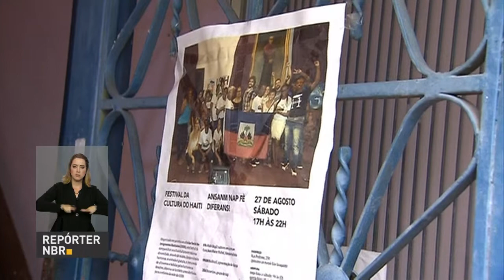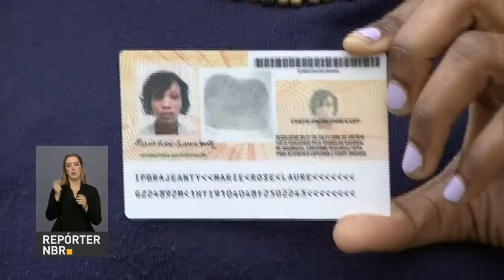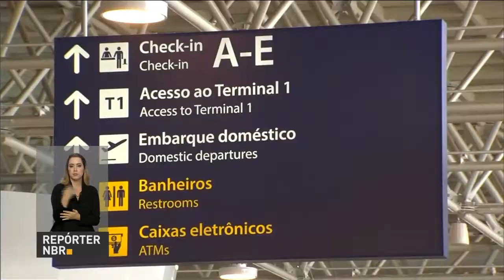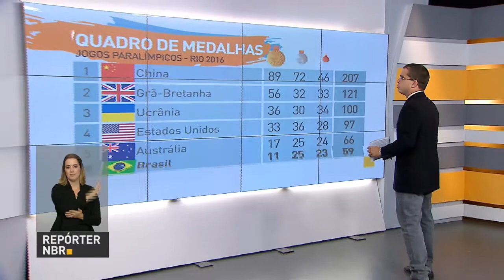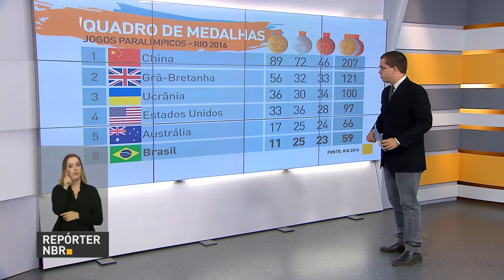Visto humanitário para imigrantes haitianos é prorrogado até 2017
REPÓRTER NBR 19H - 16.09.16: A concessão de visto humanitário para imigrantes haitianos foi prorrogada até outubro de 2017. Os Jogos Paralímpicos terminam neste fim de semana. Segundo o Ministério do Turismo, 90,5% dos turistas disseram que pretendem voltar ao Rio de Janeiro.